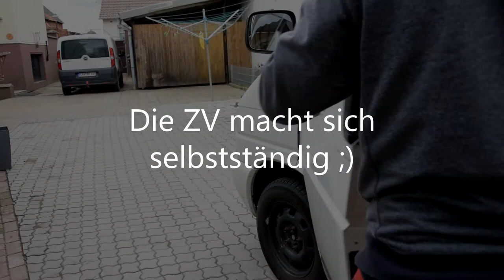Das PROBLEM mit der ZENTRALVERRIEGELUNG | Fehlersuche VW T4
Als ich den Bus kaufte, war leider die ZV bereits defekt. Nun, ich dachte mir ja schon, dass das kein großes Thema sein sollte. Aber seht selbst :)